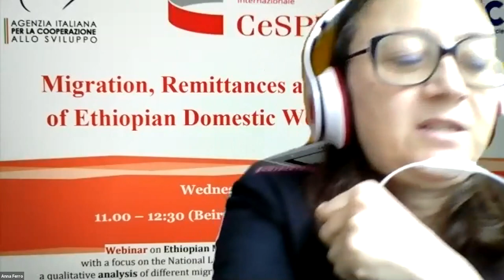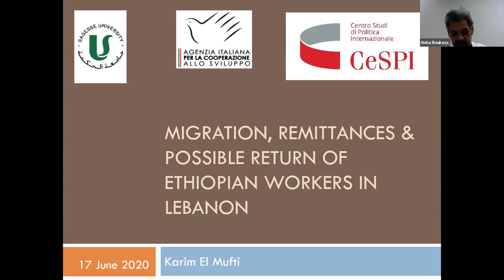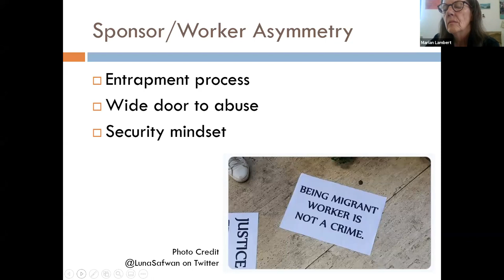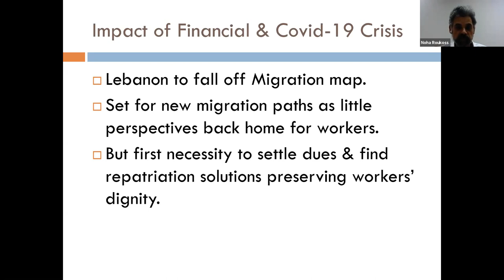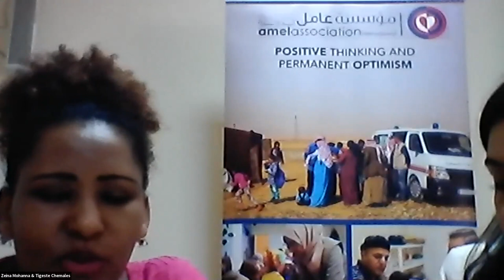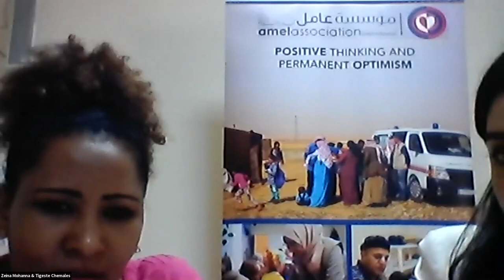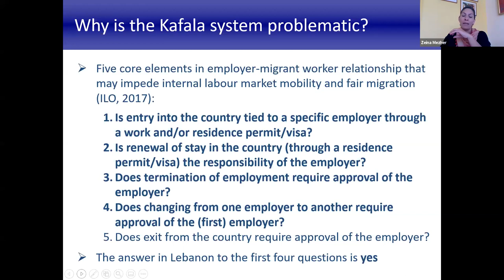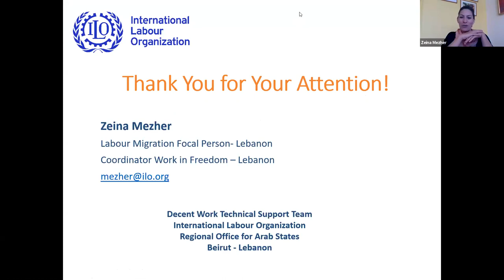Migration, Remittances and Possible Return of Ethiopian Domestic Workers in Lebanon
Nel quadro del progetto "Securing Women Migration Cycle - Assistance, Protection and Return Program for Migrant Women between Lebanon and Ethiopia” finanziato da AICS (Agenzia Italiana di Cooperazione e Sviluppo), il CeSPI ha realizzato nel 2019, in collaborazione con l'Università La Sagesse di Beirut, una ricerca sulle lavoratrici domestiche etiopi in Libano.

In occasione del webinar è stato presentato lo studio  che ha approfondito quanto lo status legale, le condizioni di vita e lavoro, e il contesto normativo in Libano abbiano un impatto sulla capacità e possibilità delle migranti etiopi di inviare rimesse ai propri familiari. I risultati della ricerca sono discussi alla luce della recente crisi economica libanese e delle implicazioni legate al Covid-19.